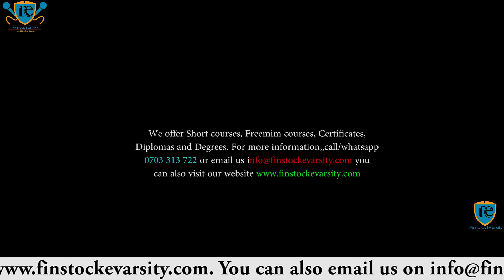NEVER SAY THIS IN A JOB INTERVIEW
🔍 Job Interview Essentials: Never Say This! Learn the Dos and Don'ts | Insider Tips and Insights 🔎

Are you preparing for a crucial job interview? Want to avoid the common pitfalls and make a lasting impression on potential employers? Look no further! In this must-watch video, we reveal the essential phrases you should NEVER utter during a job interview.

Join us as we dive deep into the dos and don'ts of job interviews, providing you with valuable insights that can significantly impact your chances of landing that dream job. From expert advice to real-life examples, we've got you covered!

🚫🗣️ Discover the Red Flags: Words and Phrases to Avoid 🚫🗣️
We'll explore a comprehensive list of commonly used phrases that can unintentionally sabotage your interview success. Learn why using buzzwords, clichés, or negative language can give the wrong impression to interviewers and hinder your chances of moving forward in the hiring process.

📚💡 Insider Tips and Strategies for Success 📚💡
Our experienced career coaches and HR professionals share their insider knowledge on how to ace your next job interview. We'll reveal powerful strategies to help you communicate effectively, showcase your skills and accomplishments, and leave a memorable impression on potential employers.

🔎 Detailed Insights on the Topics You Can't Afford to Miss 🔍
From inappropriate questions to salary negotiations, we cover it all! Our video provides detailed insights on crucial topics such as body language, answering challenging questions, and discussing previous job experiences. Don't miss out on these invaluable tips that can make all the difference between success and disappointment.

🌟 Maximize Your Interview Success 🌟
Watch this video and equip yourself with the essential knowledge to boost your interview success rate! Whether you're a recent graduate, a seasoned professional, or someone transitioning careers, these insights will help you navigate the job interview process with confidence and finesse.

Ready to take your job interview skills to the next level? Unlock the secrets to acing your next interview and secure the job you've always wanted. Watch now for detailed insights and expert advice!